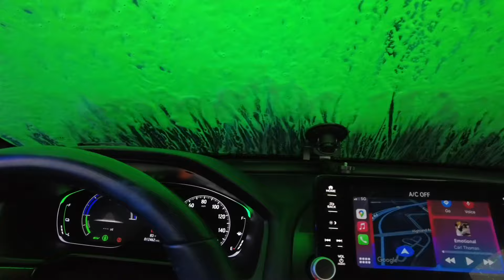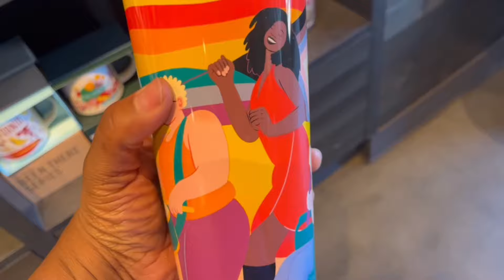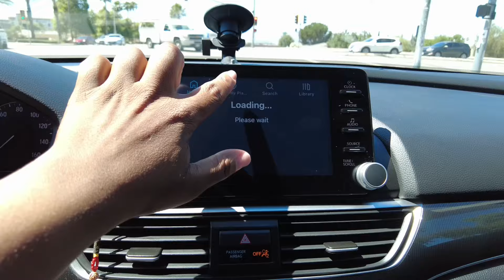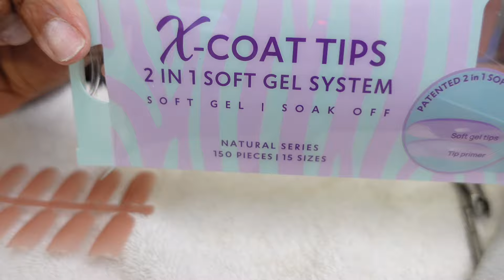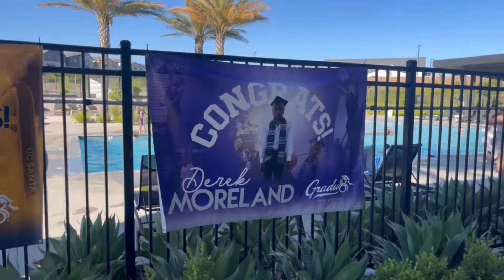VLOG | Empty Nester week in my life • DIY maintenance nails, hair & lashes • Gym motivation & more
Hey y’all! Y’all I'm still adjusting to being alone in this house...I miss my Loki. GRWM for date night, DIY hair, nails & lashes Join me this week in a realistic week in my life. Gym motivation, hauls and more. I hope you enjoy 🥰

00:00 - Hey y’all! Sun 6/23 Car Wash & Starbucks run
04:48 - GRWM Hair
07:09 - DIY lashes
08:55 - DIY nails
12:47 - GRWM makeup / I got in the jeans!
17:25 - Mon 6/24 Kitchen chit chat / getting gym ready / I need cruise recommendations
24:58 - Quad & Ham workout
26:30 - Target run/ try on
34:57 - Sleepy cocktail
35:26 - Tues 6/25 5 am workout / Back & Bicep work
42:46 - Wed 6/26 Lazy WFH day
45:00 - Sat 6/29 In the office
49:59 - Sip and paint / Grad party /  Car chit chat
55:19 - Back home /  Kitchen Chit Chat

👍🏾Like this video if you found it inspiring.

Amazon storefront

AMAZON
BT artbox red nails

Aurola red shorts

BT artbox nude nails

Nail dehydrator and primer

Magnesium oil spray

Liquid collagen

TARGET
Green short romper

White dress

Green pants jumpsuit

Hey! I’m using Rakuten to get Cash Back at my favorite stores. Hate for you to miss out, so join now with my invite and get $30 after you spend $30.

Come save money on Fetch with me! Sign up w/ code F2KYX & get 250 pts See you there!

Filming:
DJI Pocket 2
Sony ZV1
iPhone 13